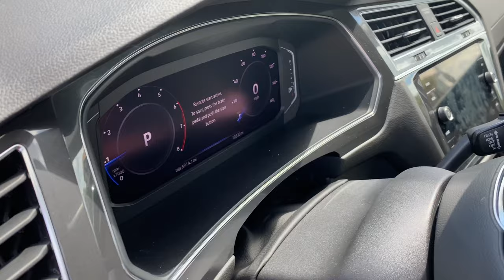WE GOT A NEW CAR!!! Impulse Buy (Car tour)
Hey guys, We got a new car!!! Check it out.

TURN ON POST NOTIFICATIONS FOR OUR VIDEOS!!!